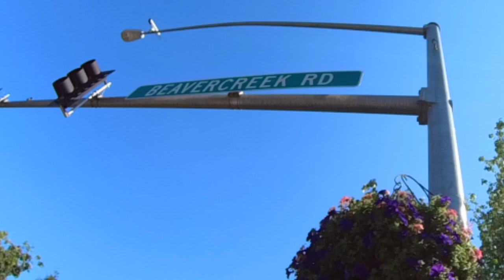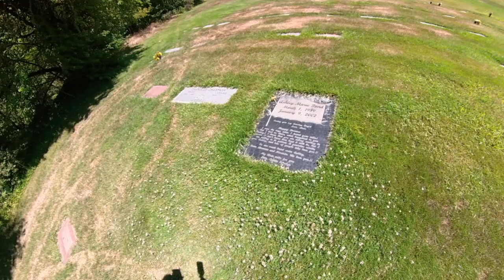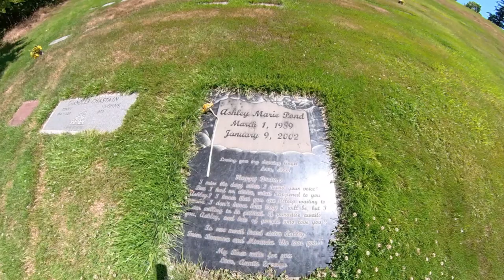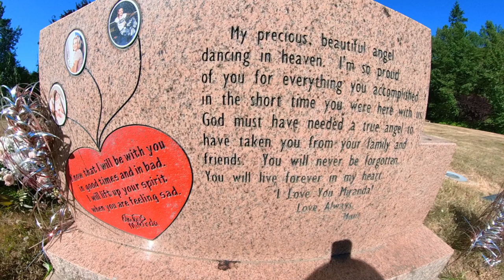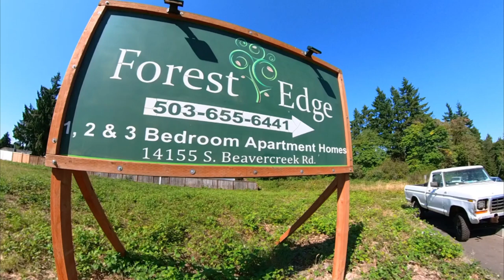Miranda Gaddis and Ashley Pond both MURDERED by the same killer 2 months apart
In early 2002, 12 yr old Ashley Pond and 13 yr old Miranda Gaddis both go missing several months apart. They are both friends, go to the same school and live at the same complex. Their bodies are found underneath the house of killer Ward Weaver's home.
In this video, I visit both girl's graves and visit the apartment complex where they lived and the former house of Ward Weaver where their bodies were found.